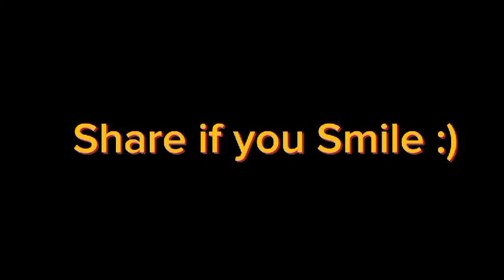Susral k niralay asool|| saas, bahu or nand || funny ||comedy